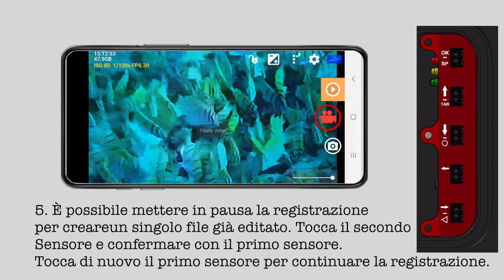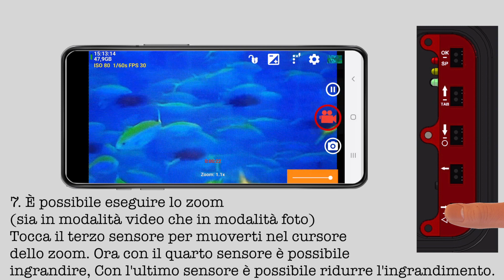6. Diveshot Pro: All'interno della App